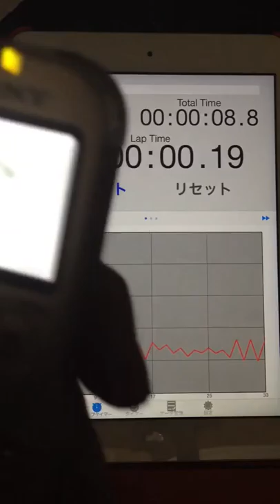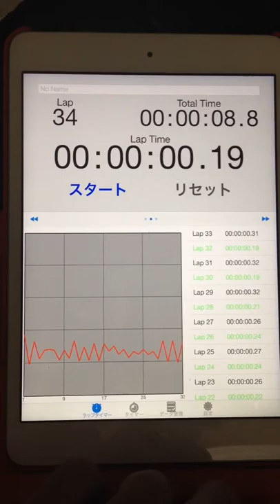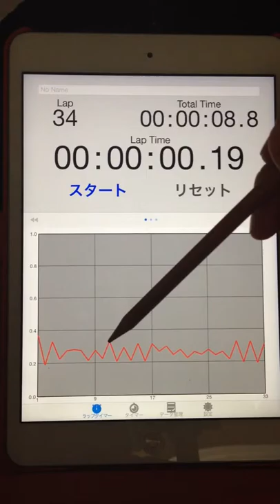2015.07.01 "every morning experiment on timing progression" by Aratori